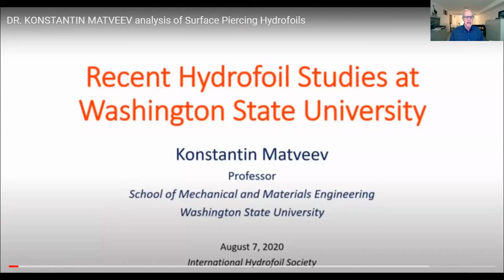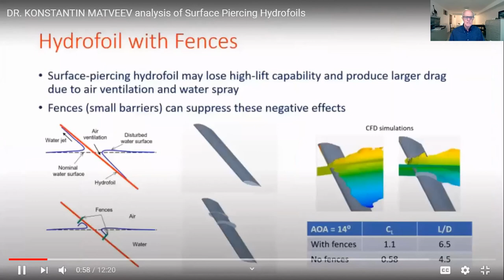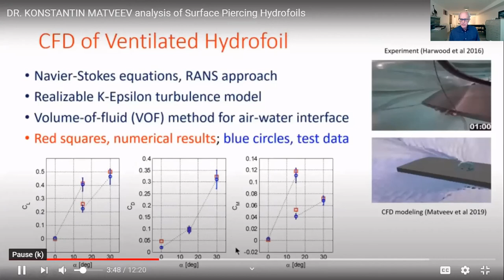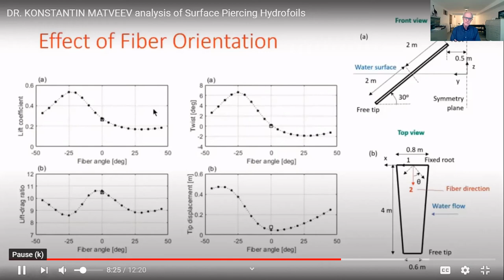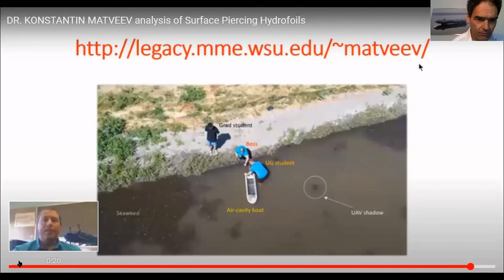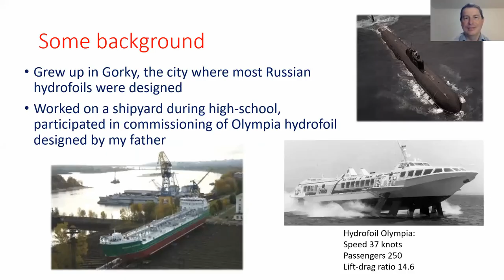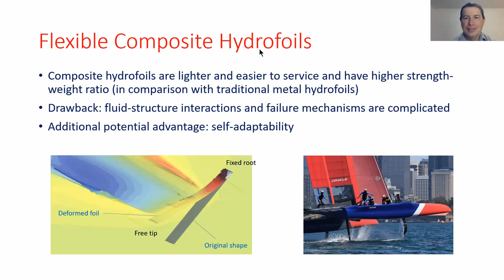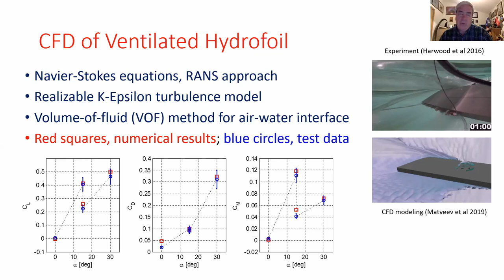HYDROFOIL -- DR. KONSTANTIN MATVEEV'S Q & A NOV 30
This is a repeat of Dr. Konstantin's Matveev's previously posted video "Recent Hydrofoil Studies at Washington State University", however the video is followed by a Q & A session, recorded live on Zoom.

Closed captions are available, simply click on CC below the video.

This is part of the International Hydrofoil Society's 50th Anniversary Celebration.